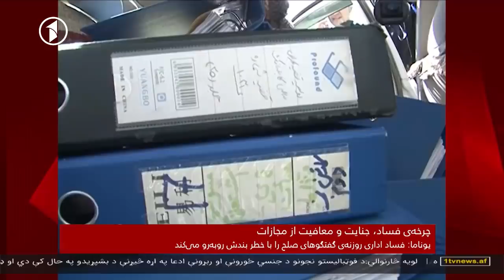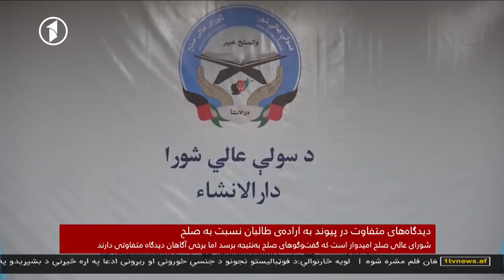1TV 10PM Dari News 20.05.2019 - خبرهای ده شب تلویزیون یک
خبرهای ده شب افغانستان از تلویزیون یک - دوشنبه، ۳۰ ثور ۱۳۹۸
1TV Afghanistan 10PM Dari News Bulletin